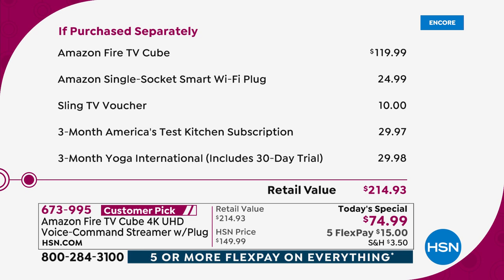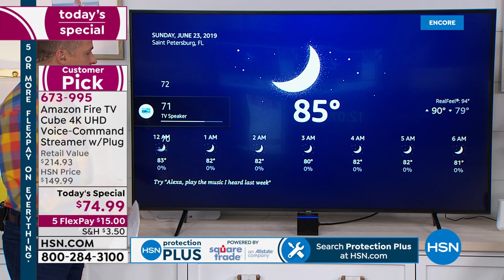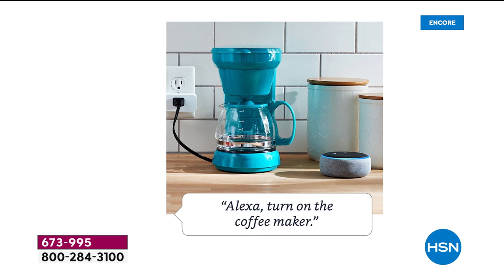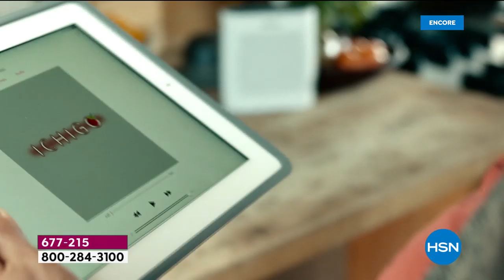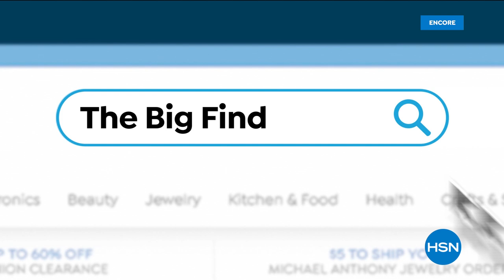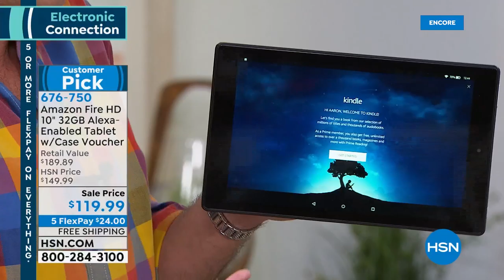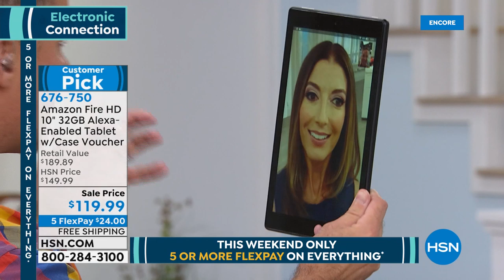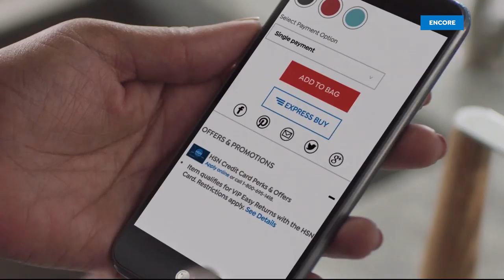HSN | Electronic Connection featuring Amazon 06.23.2019 - 02 AM